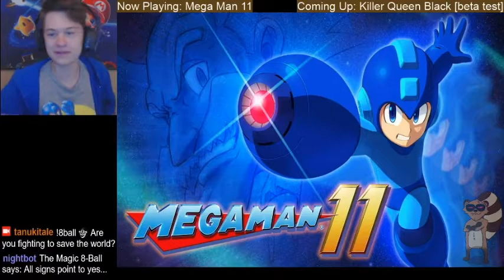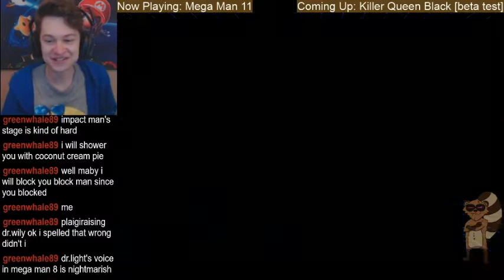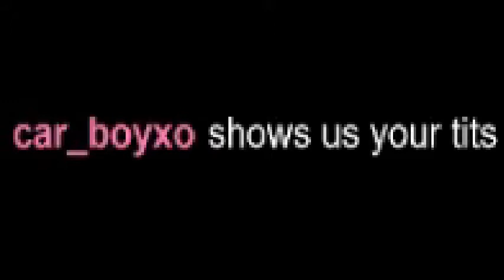PREPARE TO DIODE [Mega Man 11 Fuse Man Stage]